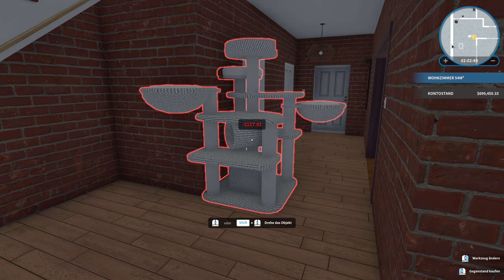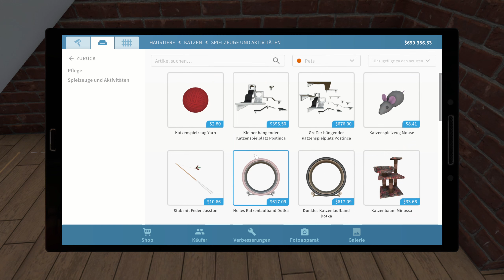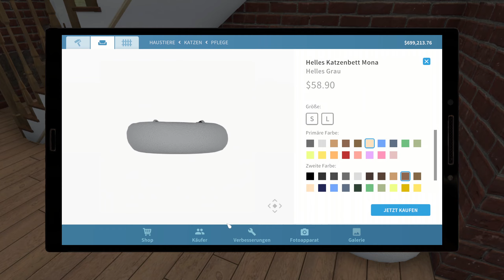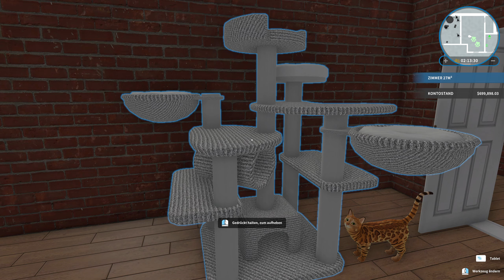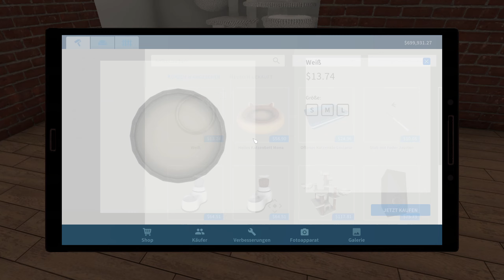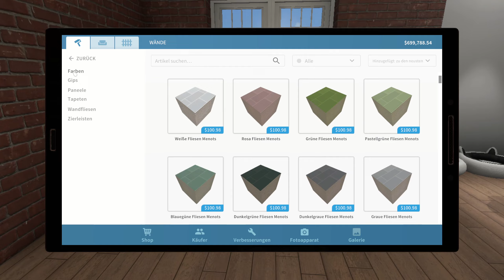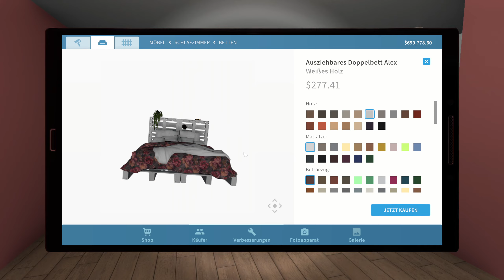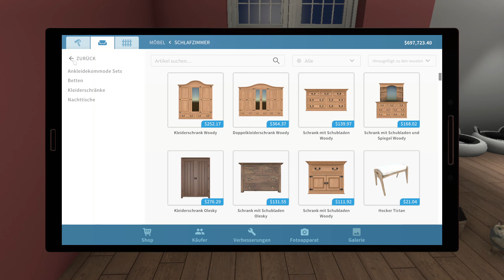Die KATZEN ziehen ein! | House Flipper Pets DLC HOME #3